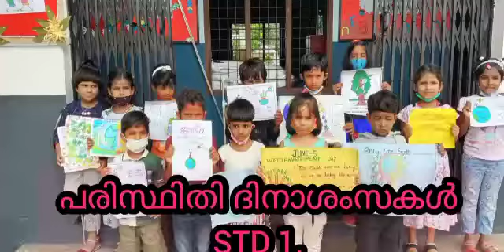Environment day 2022-June 5-Std I